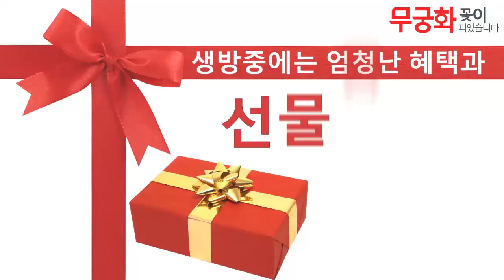[감동란]간이베어 있는 촉촉한 반숙계란 30개입(5분)